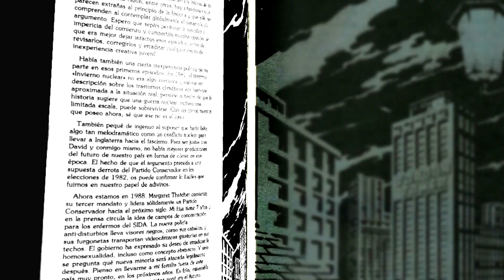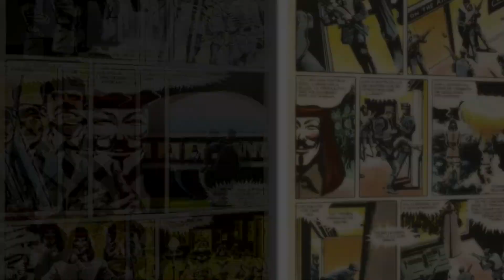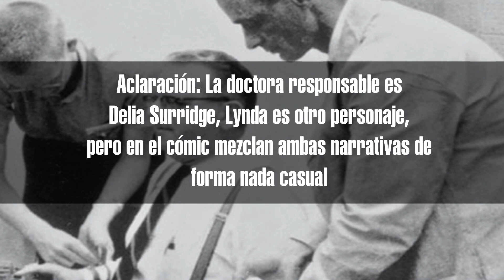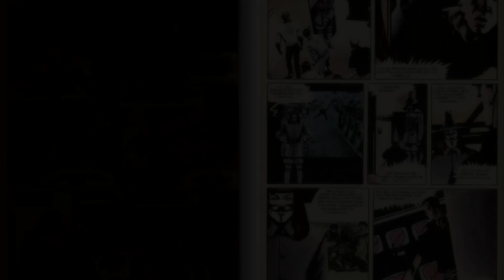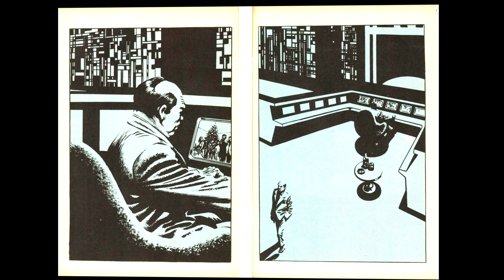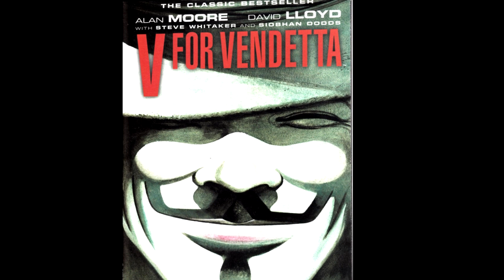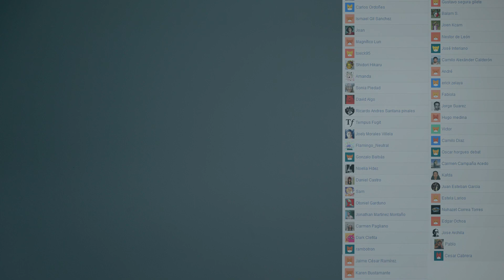El Poder de las Ideas: V de Vendetta - Análisis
Es hora de hablar de otra magna obra del comic que ha llegado al cine. V de Venganza. Una historia donde un vigilante nocturno a lo Batman pero con tintes de Shakespeare lucha por la libertad de gran Bretaña, usando sus ideas y sus simbolos.

Preguntas frecuentes
Mis redes:
¿Por qué no pones las fuentes en la descripción? Algunas veces tienen palabras que pueden poner en peligro la difusión del video gracias a las políticas de youtube.